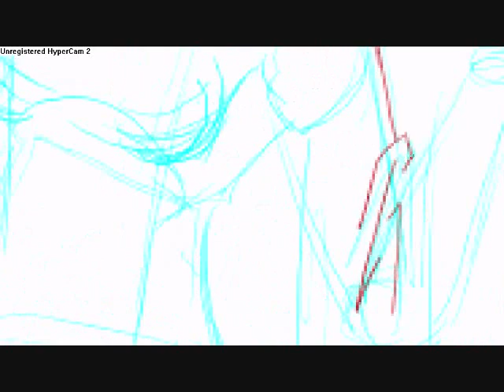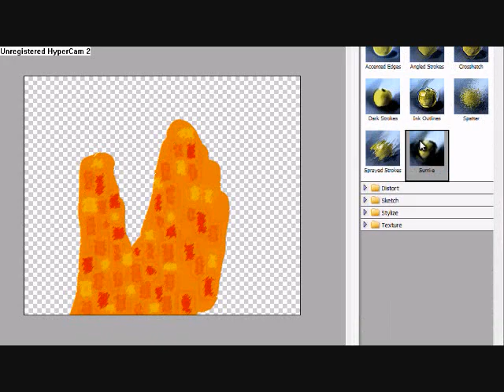Lucy Speed Paint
WARNING!! NUDITY WARNING!!!

very sorry about the missing clip in the middle, my hypercam decided to stop recording TT~TT.

anyways, this picture totally kicked my ass, and I apologize to Klimt, I did not mean to ruin his good name and art.

the...eye... O.e...

song: Sakasama no Chou - Snow
character: Lucy - Elfen Lied
total time: 2 hours X-x